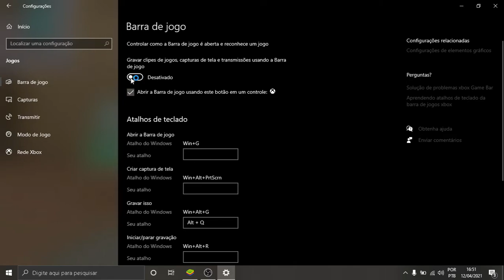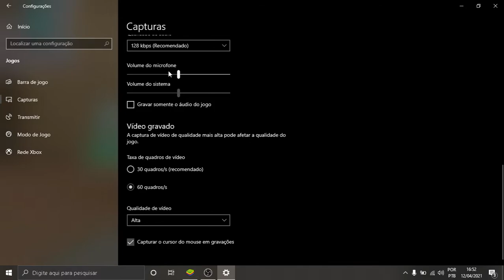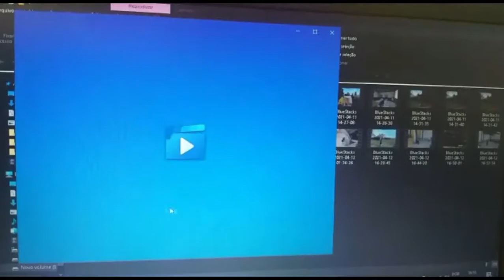COMO GRAVAR OS ULTIMOS 30SEGUNDOS PARA FAZER CLIPADA EM PC FRACO SEM PLACA D VIDEO COM A IMAGEN BOA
like seus lidos